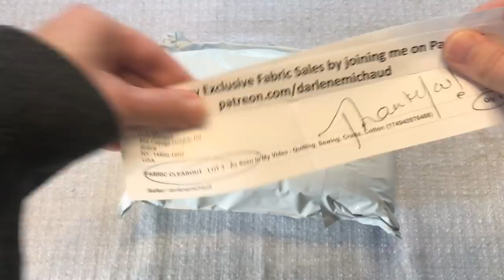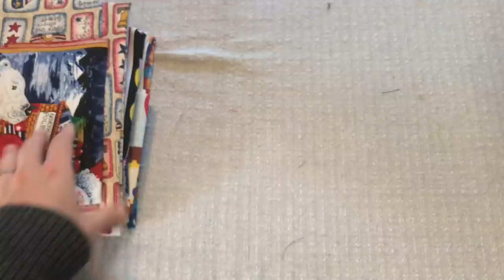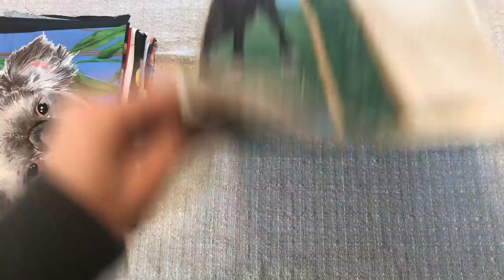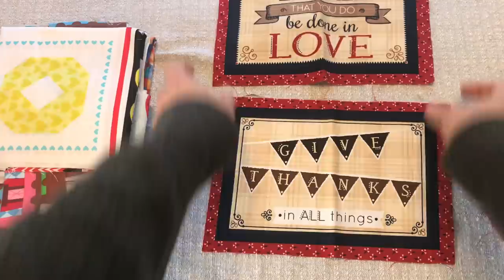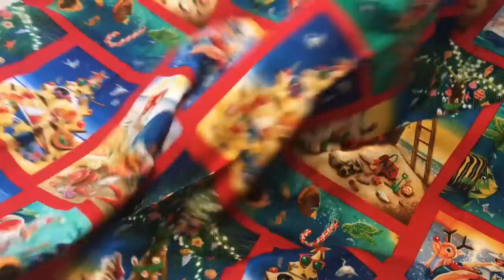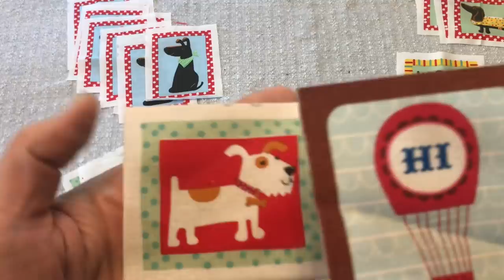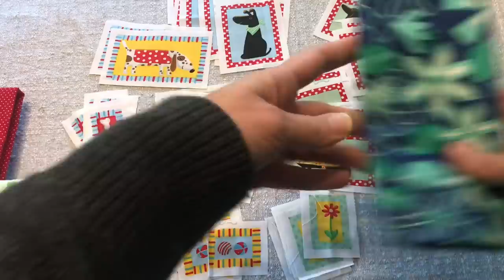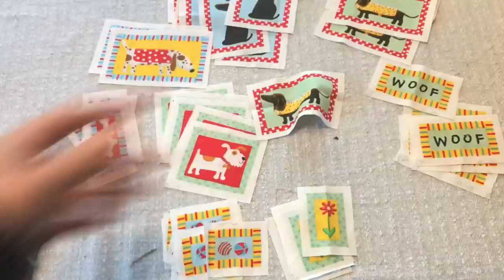I won a Darlene Michaud Penny Auction! See what I got!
I won a Darlene Michaud Penny Auction!  Fabric Haul.